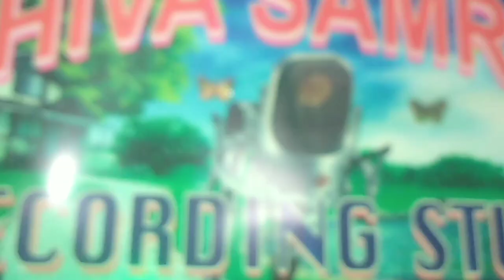VIDEO माई के श्रृंगार || singer Abhishek Pandey "saras"&Vinita Tripathi | नवरात्र स्पेशल सांग 2021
Here you find all type of Hindi, Bhojpuri, Punjabi, and Other regional songs.
Audio Credit:
Song: mai ke श्रृंगार
Singer: Abhishek pandey . Vinita tripathi
Lyricist: kamlesh bind. Gazal
Composer: Shiv Nandan Maurya
Mixing & Mastering: Amit Kumar R G (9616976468)

Video Credit:
Camera: Soljar yadav
Editing: Soljar yadav

Director: Shiva Samrat
Producer: Amit Kumar RG & Shivnandan Maurya
Company: Shiva Samrat Recording Studio-